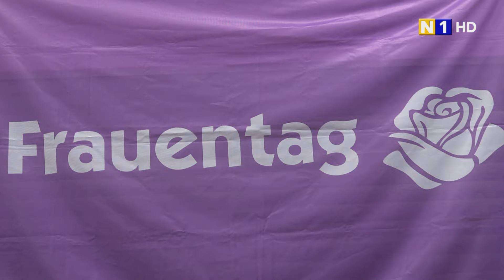Kabarett zum Frauentag in Brunn am Gebirge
Nachdem der internationale Frauentag im März stattfindet, überlegte man sich in Brunn am Gebirge ein besonders Programm. Und so viel sei verraten: Es durfte gelacht werden.